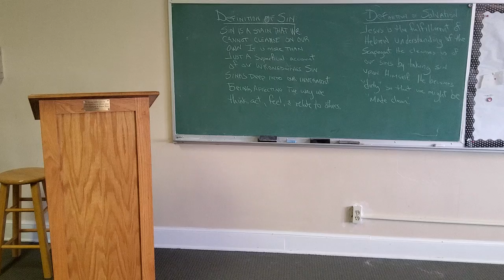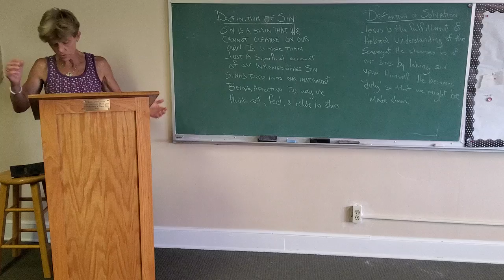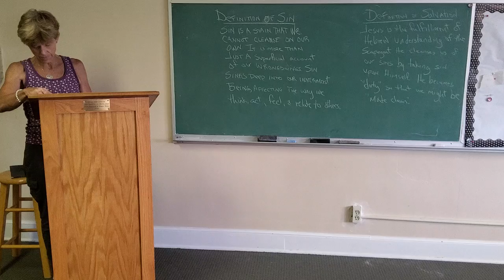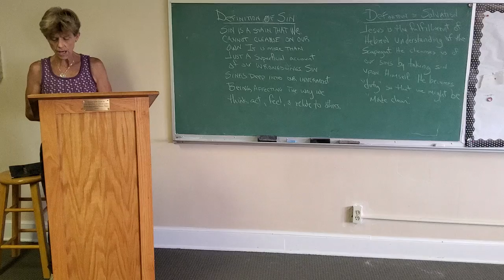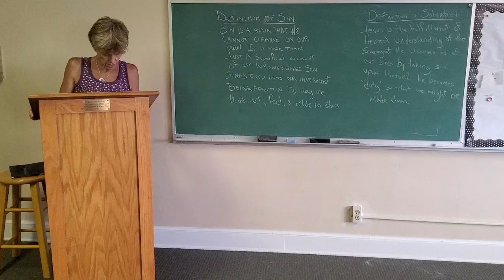Savior: What the Bible Says About the Cross - Session 5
A Study by Magrey R. DeVega